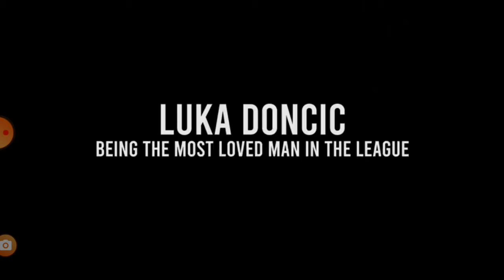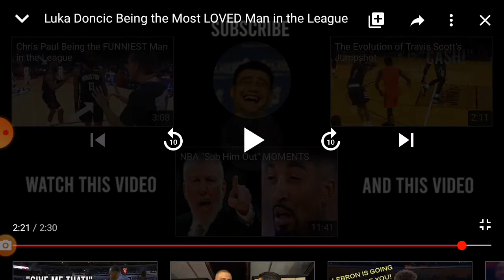Reacting To Luka Doncic Being The Most Loved Player In The NBA!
copyright: t jay